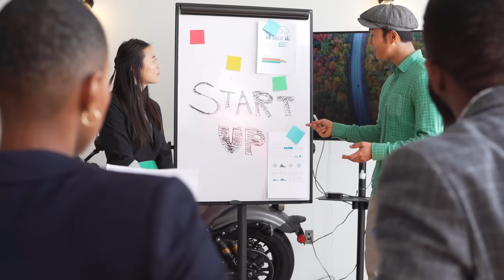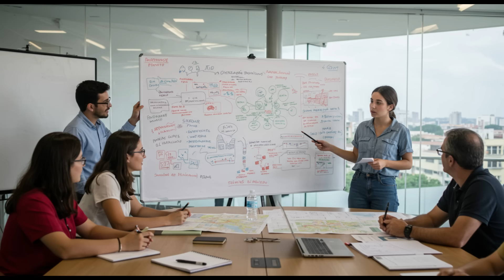A MEGA CONSTRUÇÃO BRASILEIRA QUE CHOCOU O MUNDO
tatuzão

megatúnel brasil

megaconstruções

túnel metrô brasil

engenharia civil

construção de túneis

obras gigantes brasileiras

tatuzão metrô

infraestrutura brasil

tuneladora

máquina tatuzão

metrô são paulo

obras subterrâneas

tecnologia de construção

escavadeira de túneis

brasil megaprojetos

mega obras

engenharia pesada

tatuzão como funciona

brasil túnel metrô